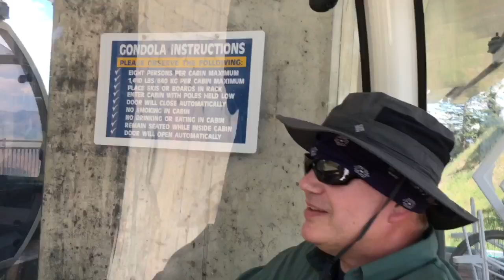July 31, 2016